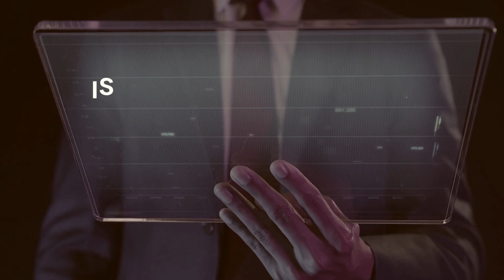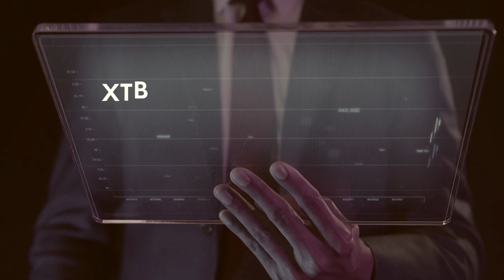XTB Empire Review: Exposing the xtb-empire.com Scam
XTB Empire review just got real with Assistance Refund, the refund experts 🚀. In this video, we shine a light on the XTB Empire scam, going behind the scenes of xtb-empire.com to expose their operations 🚫💸. We'll walk you through their registration claims, official warnings, and reveal steps to take if you've fallen victim to this scam. 🔔

0:00 - Introduction 🎬
0:11 - XTB Empire Overview 🌐
0:27 - The Truth About Their UK Registration 🇬🇧
1:01 - FCA Registration Results 📜
1:25 - Official Warnings from CONSOB & A-TVP 🚨
1:43 - Problems With Withdrawal Options 💳💰
2:27 - Assistance Refund Services 🛡️🤝